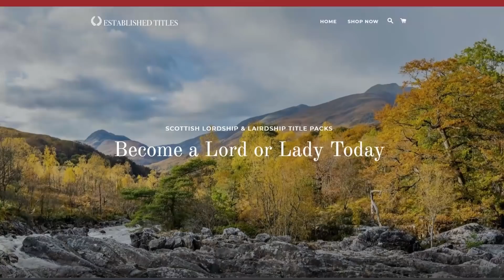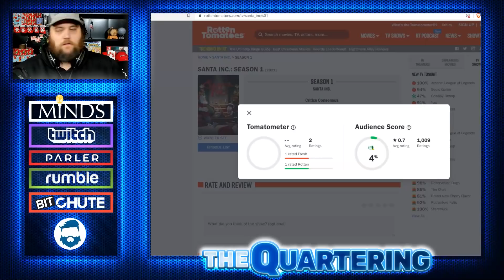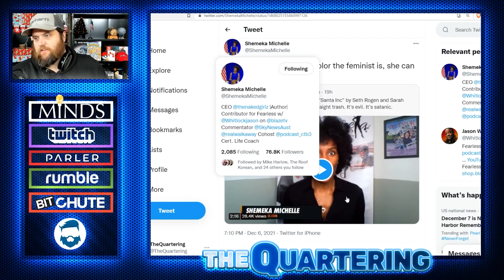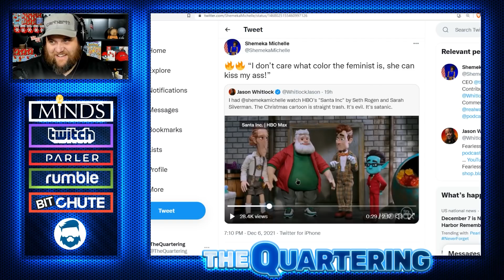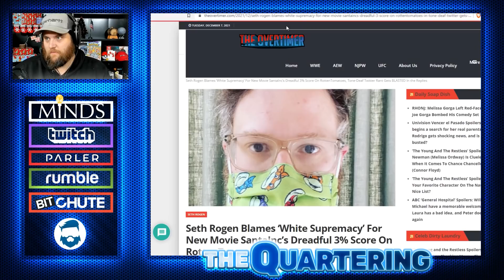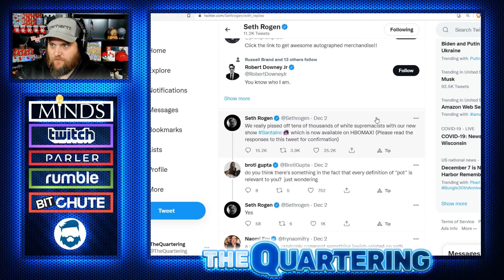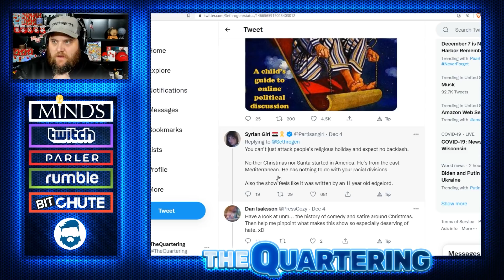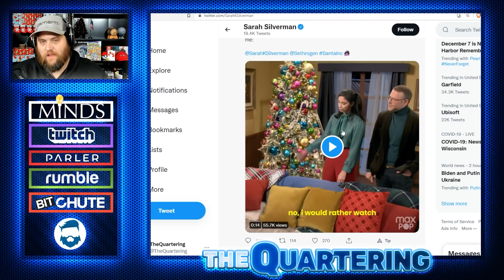Seth Rogen ABANDONS Santa Inc After Being DEMOLISHED & Sarah Silvermann In Hiding!